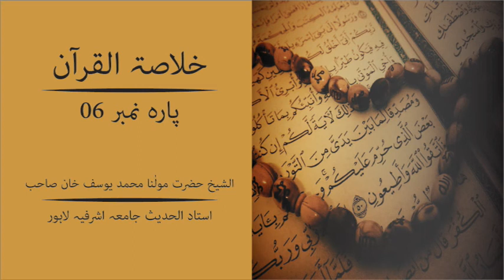خلاصۃالقرآن پارہ نمبر 06 || Al-Rahman Online Quran Academy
It is a trusted organization (ادارہ) that specializes in teaching the Qur'an online. The institution is called Al-Rahman Online Quran Academy. In addition, we teach our students the translation of the Holy Qur'an and its commentary (تفسیر), And we also teach our students the rule of light (نورانی قاعدہ) so that their foundation (بنیاد) can be improved and it will be easier for the students to understand the Holy Quran.